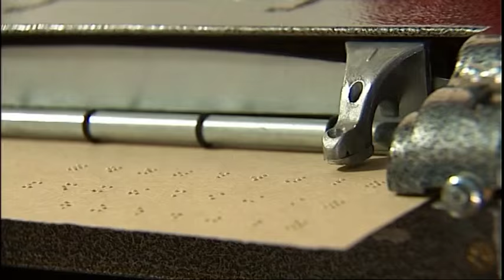Sonny Bill Williams visits with refugee children in Lebanon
Join SBW & Mike McRoberts in the refugee settlements of Lebanon.  The rugby star meets boys who are struggling with the pressures of supporting their families, the pull of military salaries and the limited choices for education.  SBW listens with compassion and helps bring smiles to the settlements of Lebanon.